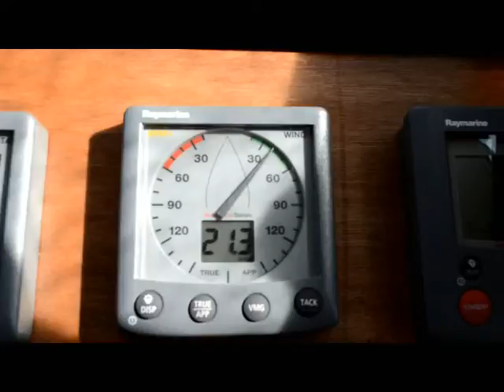pangea sailing sardinia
Pangea sailing in south Sardinia.